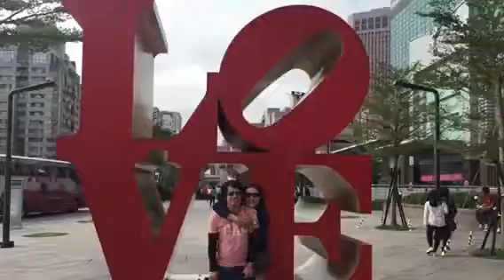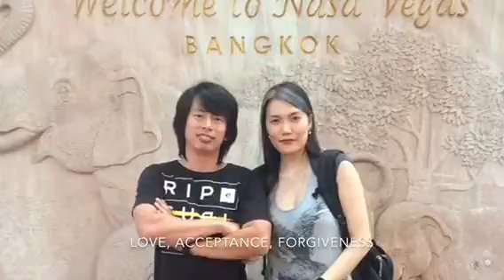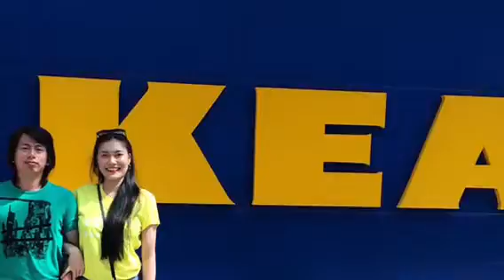Nia & Angel 03.25.2017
A Journey of Love

Thanks for